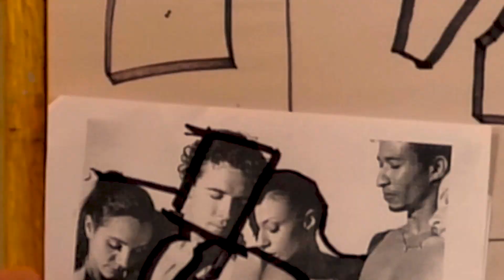Turning Your Art into Christmas Gifts & Painting Demo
Hi everyone, happy December! As we head into the end of the year we start to think about the holidays and coming up with gift ideas can be hard. But you're an artist, so why don't you turn your paintings into gifts?

In this week's video I go over a couple of gift ideas you could turn existing art into and how to create new gifts from materials found at my local Re-Store. I also discuss some traditional ideas for your art (Christmas cards) and some non-traditional ideas (pillows!?!).

Have you turned your art into a Christmas gift before? As always, if you have any questions, topics you'd like me to discuss, or anything else, please reach out or leave them in the comments below.

Hugs,
Gwen